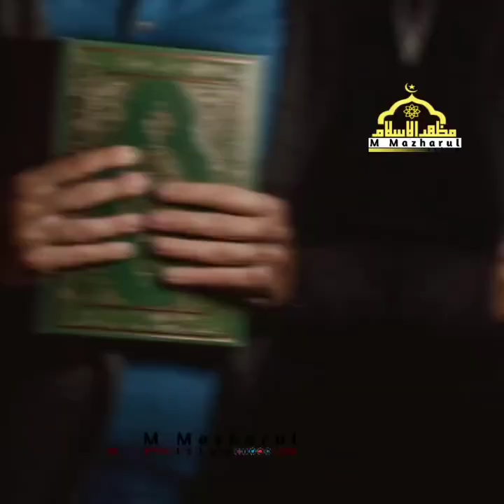November 5, 2024